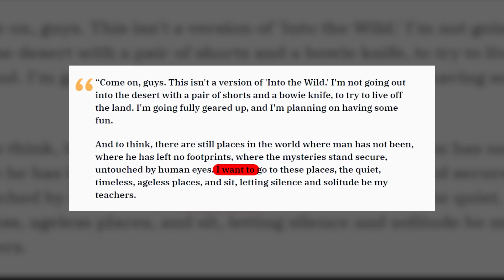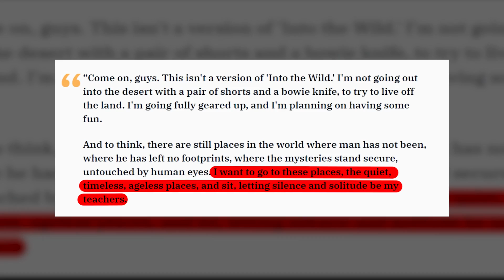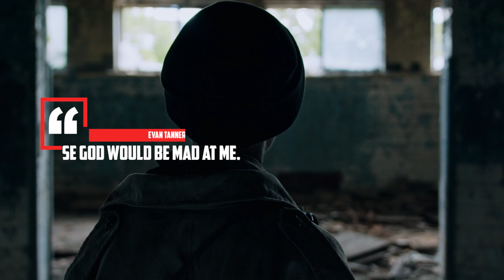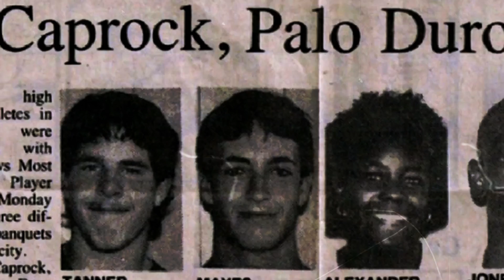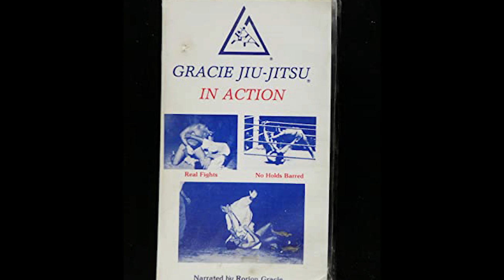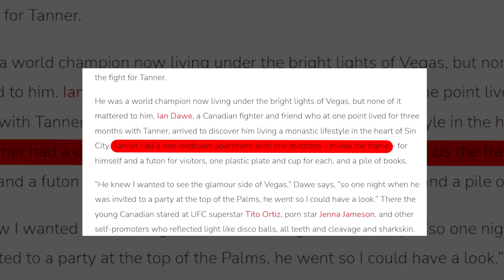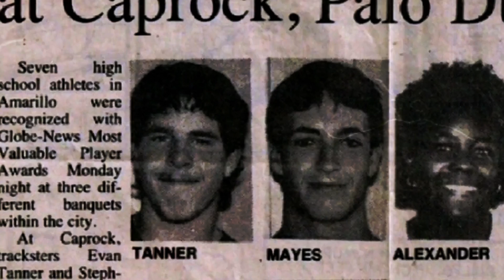The Life and Death of Evan Tanner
In today's documentary, we cover the late great Evan Tanner. Former UFC champion and true pioneer of early MMA. Evan Tanner was also a writer, traveler, and adventurer. He was the first American to win the Pancrase Neo-Blood tournament in Tokyo, Japan.

Tanner is considered to be somewhat of an anomaly in MMA as he began his professional career with a large degree of success despite primarily learning the sport via instructional videotape. He was also one of the first MMA fighters to use social media as a platform to connect with fans.

Tanner earned notable career victories over former UFC Welterweight Champion Robbie Lawler, former King of Pancrase Middleweight and Welterweight Champion Kiuma Kunioku, Heath Herring, Paul Buentello, Phil Baroni (x2), and Ikuhisa Minowa, among others.